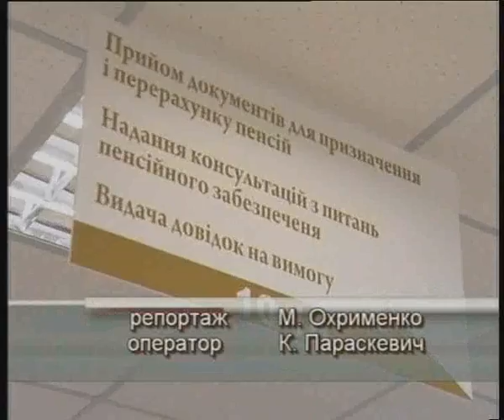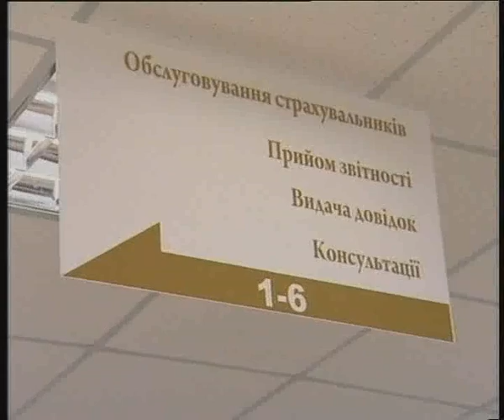27 07 10 пенс фонд